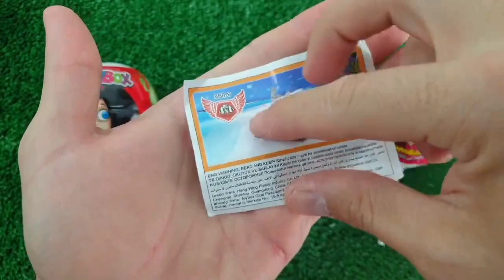ASMR RAINBOW DESSERTS 무지개 먹방 팝핑 보바, 보석젤리, 별사탕 먹방 POPPING BOBA, JELLY, CANDY,GUMMY MUKBANG EATING #2